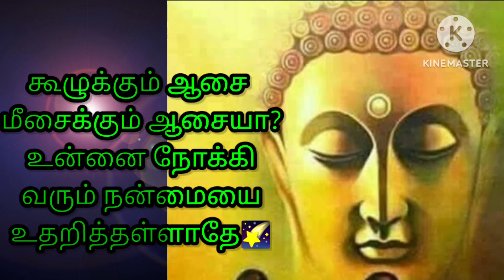மாமனிதர்களின் அற்புதக் கதைகள்magimatamilatruppadai மகிமாதமிழாற்றுப்படை @magimatamilatruppadai#குட்டிக்கதை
அனைத்து ஆசைகளையும்||  துறந்தால் தான்|| இறைவன் திருவருளைப் பெற முடியும் ||